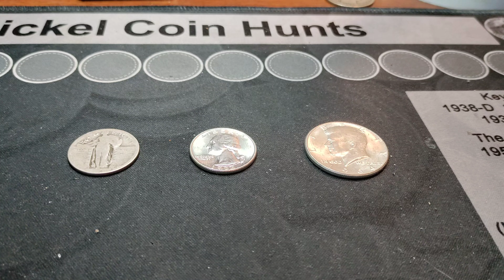March Madness Giveaway comment video!!!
Sir Benji
Coin hunting, cents, nickels, Quarters and Half Dollars.
Live streaming
Gold hunting Pay dirt

Sir Benji
1601 W Atherton Rd.

Giveaway is void where prohibited, free to enter, entrants must be 18 or older. Private info will not be distributed by YouTube or anyone else. These can be found below.
Contest and Policy Guidelines :https//